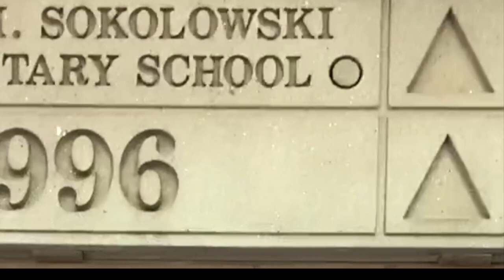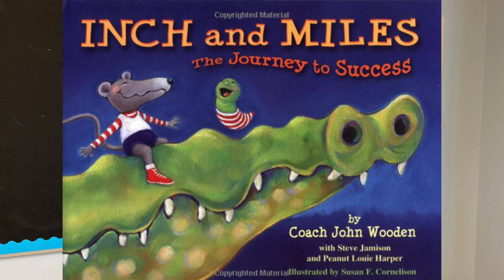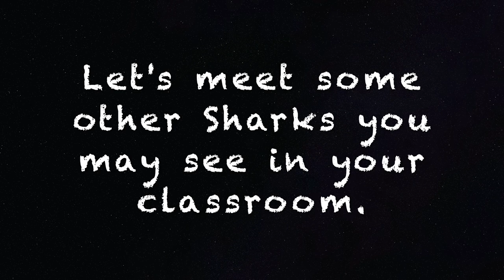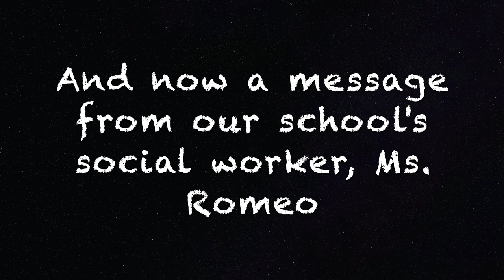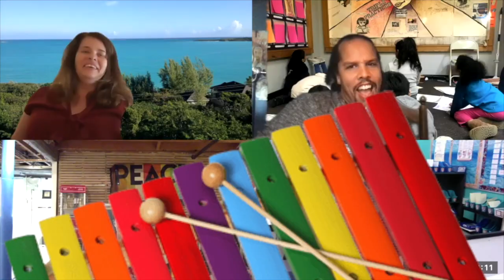All about the Frank M. Sokolowski School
This video was made to share with our school community for Back to Learning Night 2020. Since we are not able to all be together in the building we thought we would share our amazing school with you through video. Enjoy!